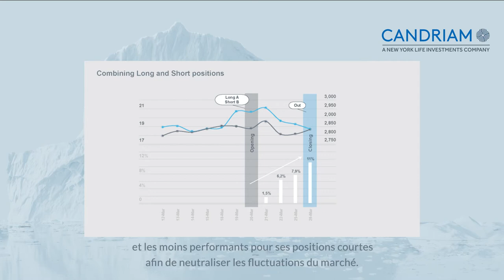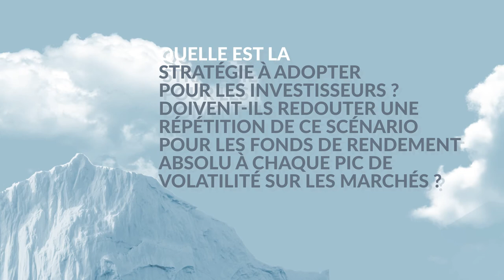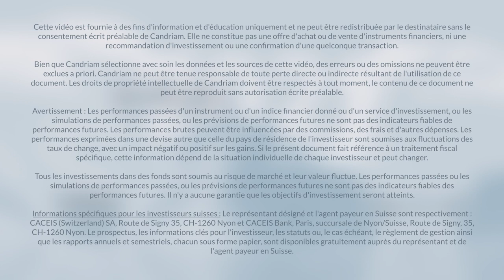Absolute Performance : le Bon, la Brute et le Truand ? - Sébastien de Gendre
Curieusement, la crise de la COVID-19 a touché de nombreux fonds de rendement absolu en 2020. En théorie, ils sont censés générer des rendements quelle que soit l’orientation du marché. Que s'est-il passé et pourquoi ? Et comment les investisseurs peuvent-ils éviter d'être à nouveau touchés ?